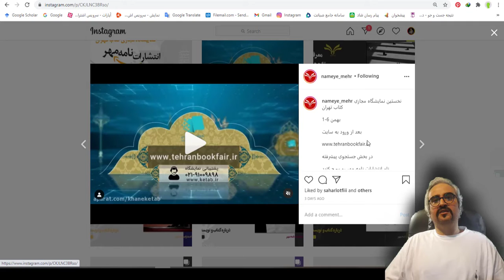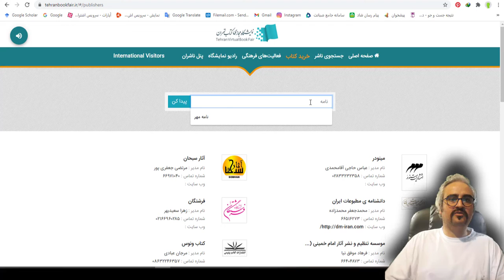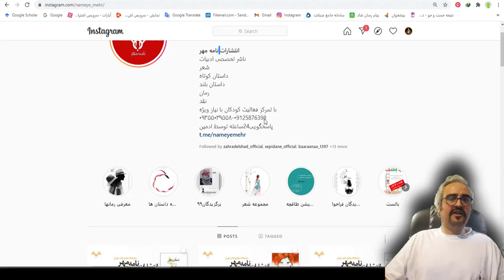همراه با انتشارات نامه مهر در نمایشگاه مجازی کتاب تهران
اگر میخواهید بدانید، نامه ههر چه کتابایی چاپ کرده و در نمایشگاه مجازی کتاب چطور تهیش کنید با من همراه باشید.

لطفا کانال من دنبال کنید، لایک و کامنت یادتون نره،

کلیپ های قبلی با موضوع شعر